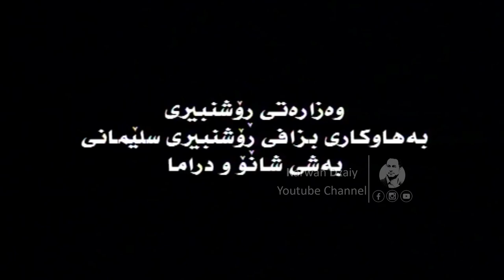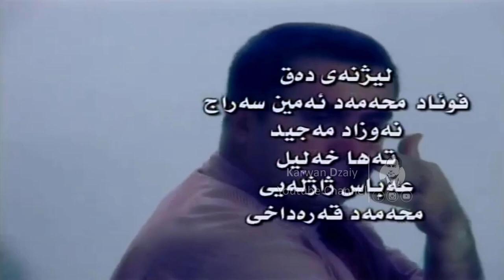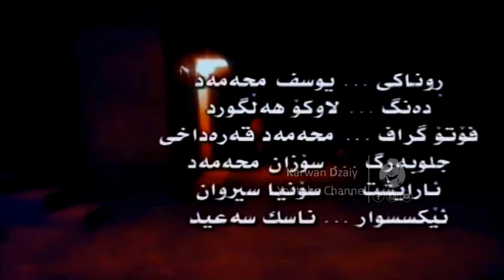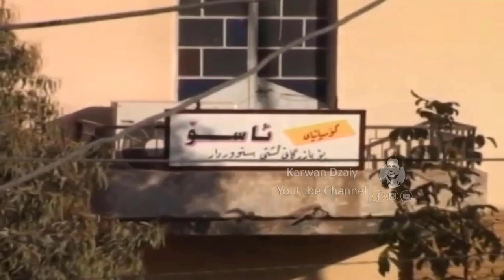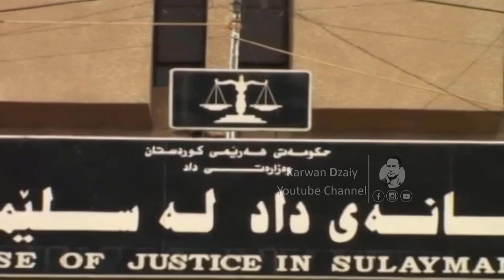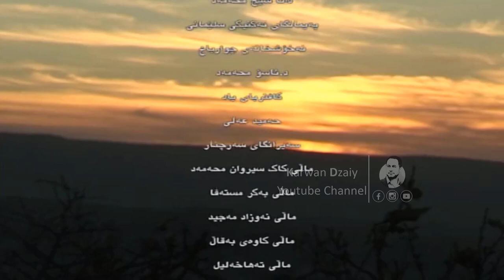Dramai (Rozheki Nwe) - Part17 _ HD | درامای كوردی (رۆژێكی نوێ)